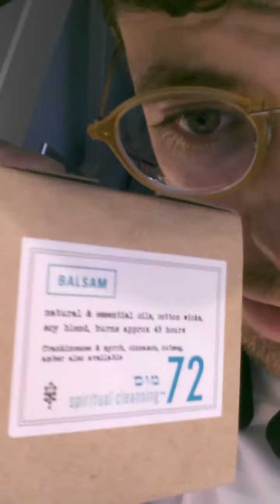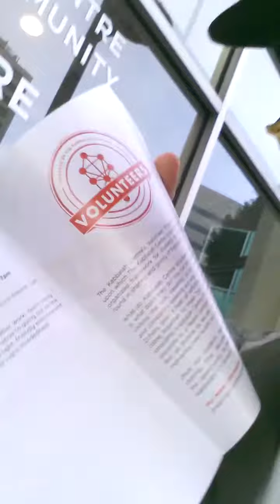Spiritual cleansing and other WOO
The term "spirituality" can be used in several ways. The first definition, highly unremarkable and rather banal, is a person's focus on their so-called "inner" world, or the essence of their being. People who are exploring their spirituality frequently talk about feeling "one with nature" on an emotional or intellectual level, or "understanding the meaning in life or their place in it",  and they do not have to be religious or believe in a god to say so. People who see themselves as spiritual in this way may pray, meditate, or do other activities for these personal "journeys". There is rarely anything magical or even marketable about it.

The second meaning falls right in the heart of Woodom. These are people who see their spirituality as something larger than human understanding, it appears to be magical, and transcendent of all rational ideas. They use the term "spirituality" because they do not have a particular religion, believing in a 'creative energy' that gives an anthropomorphic consciousness to all things.

A third group uses "spirituality" as a code word of sorts for a person who has moved away from organized religion but has not given up God, even though their view of God is really no different than it was when they believed in their religion. "I am no longer a Christian. Now I am just spiritual."